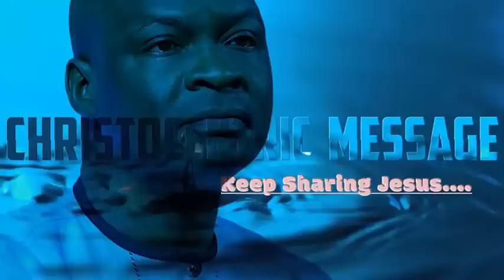PRAY TO DECLARE GOD'S FAVOR AND RELEASE HIS BREAKTHROUGH IN YOUR LIFE - Apostle Joshua Selman